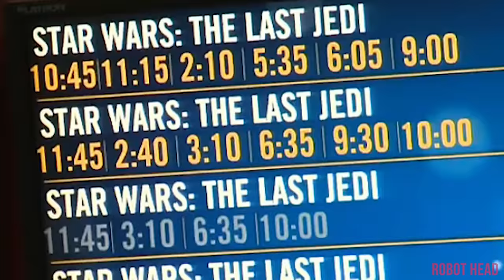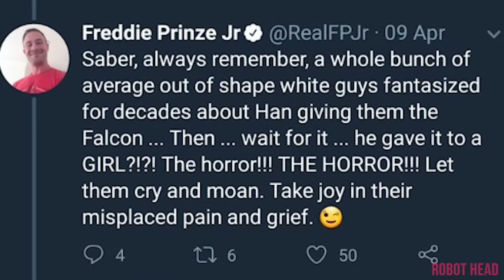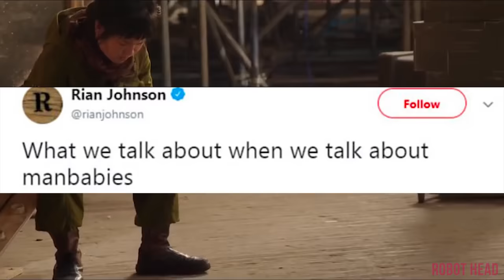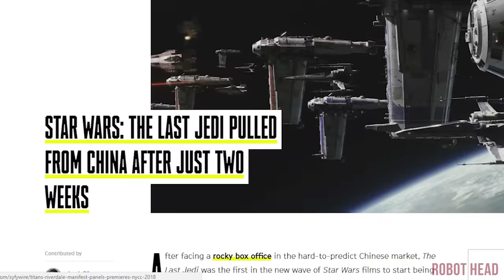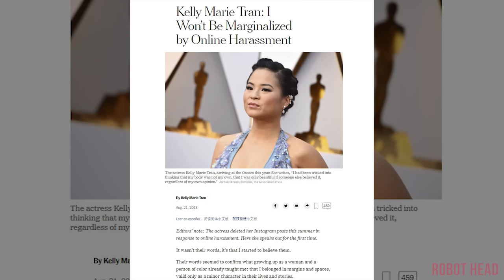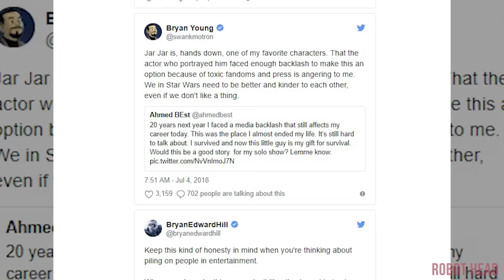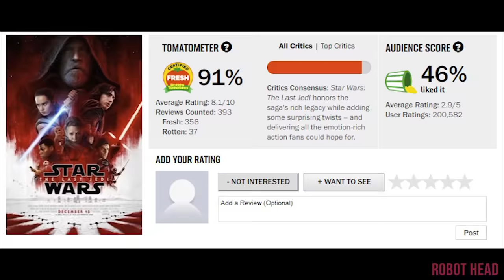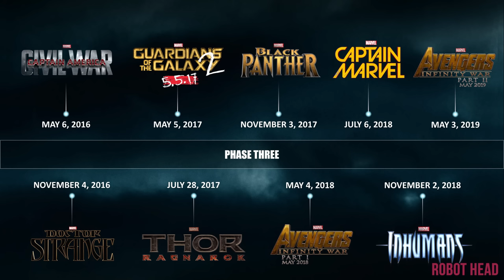Stupidest Things Said Defending Star Wars: The Last Jedi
Are the Last Jedi defenders crazy? Let’s take a look at what some of the Star Wars fans have to say. How stupid can the defence of Last Jedi get? Can Kathleen Kennedy and Rian Johnson be defended? Has Star Wars finally lost its magic?